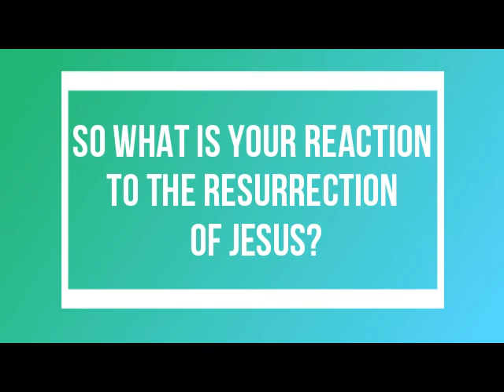Thought for the Day - Andrew Simpkins 25th May